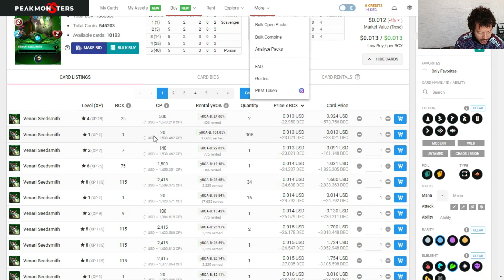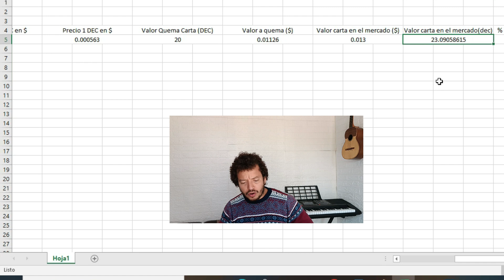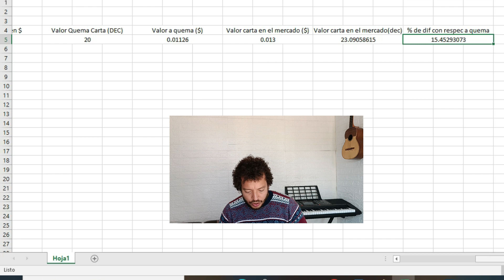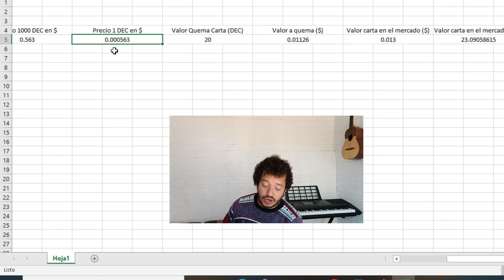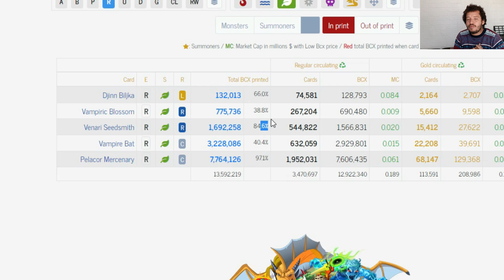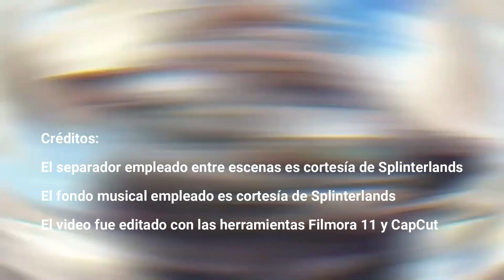¿Cartas a precio de quema? ¿Qué hacer? ¿Qué acciones tomar?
Acá hago un análisis de mercado centrando mi atención en esas cartas cuyos precios están cercanos al valor de quema